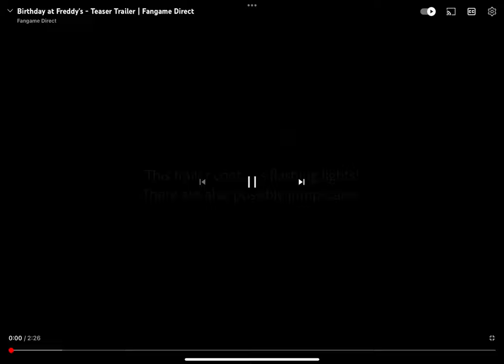Birthday At Freddy’s Teaser Tralier (2025)